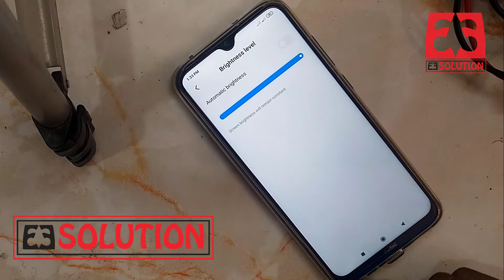Xiaomi Redmi Note 8 Automatic Brightness Level On Off || Turn On-Off Automatic Brightness Level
In this video i'll show how to Automatic Brightness Level On Off Xiaomi Redmi Note 8